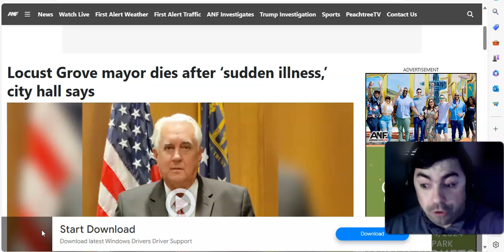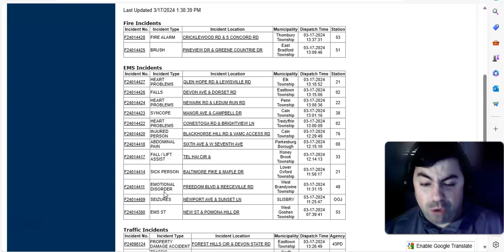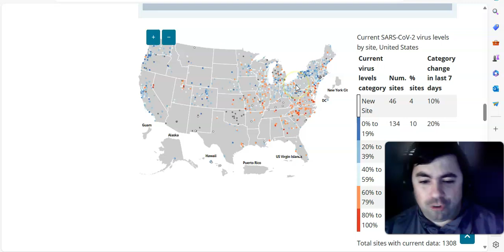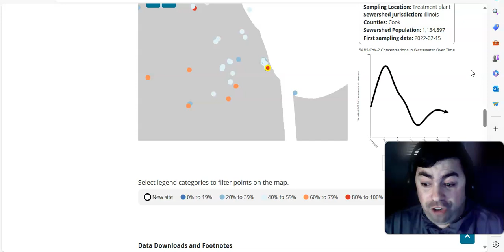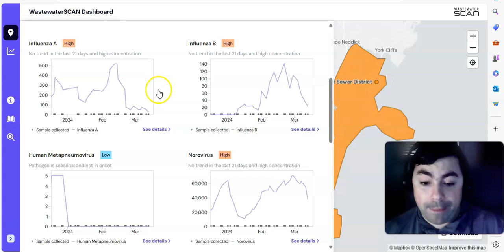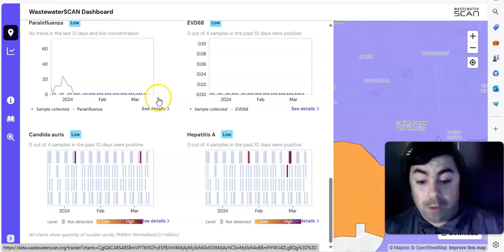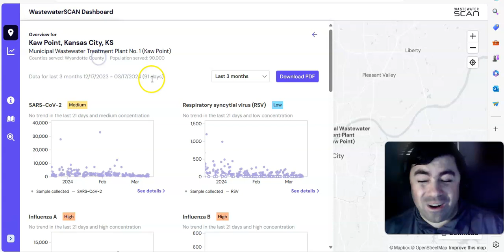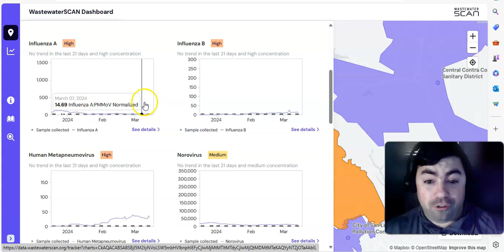Sunday's Pandemic Update: Checking On Covid And Other Viruses In Wastewater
The Sunday Edition of the pandemic update, with the latest news and a look at the viruses in wastewater data.